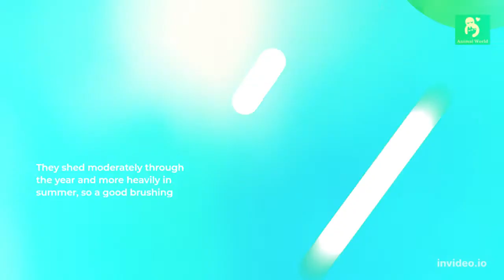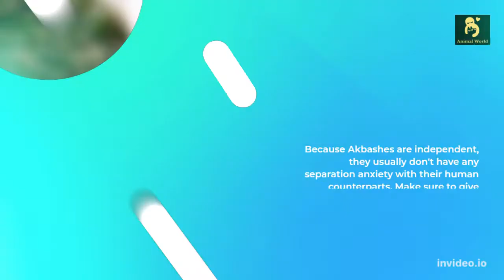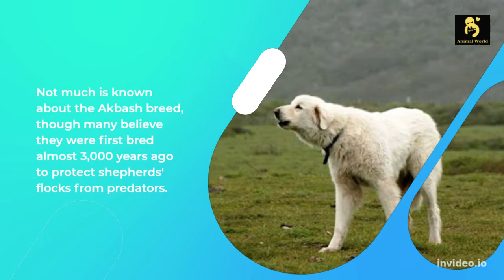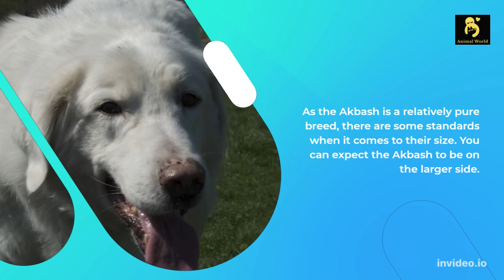Akbash Dog Breed Information And Facts animals dog dogs Animal world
The Akbash is a rare, purebred dog from the country of Turkey. Loyal, alert, and intelligent, these pups have some of the best qualities you could ask for.
Highlights
Akbash coats are only white. These dogs were bred to protect livestock and sheep, with their white coats helping to blend in with the flock.
They shed moderately through the year and more heavily in summer, so a good brushing once or twice a week will help to remove dirt and old hair. The coat can be fairly easy to groom if you keep up with their needs.
If they sense anything amiss, Akbashes will growl or bark at strangers, but they are not overly aggressive towards them. If you want a watchdog and guardian who will alert you to anyone who might approach your door, you can’t do much better than the Akbash.
Because Akbashes are independent, they usually don't have any separation anxiety with their human counterparts. Make sure to give them some space, as they like to be on their own once and a while.
Akbashes are prone to weight gain, especially with their low energy levels. Make sure your dog gets at least one good half-hour- to hour-long walk per day with a few good, active play sessions and shorter walks mixed in.
Akbashes can be socialized, but they aren’t naturally fond of other animals and may prefer to be the solo pet in the household.
Because the Akbash is a large dog, they can easily handle the play of overly excited children. However, they're low energy dogs and might prefer to be around adults or older kids who know how to play gently.
History
Not much is known about the Akbash breed, though many believe they were first bred almost 3,000 years ago to protect shepherds' flocks from predators. The name Akbash is a Turkish word that means "white head." Their white coat is important, as it helps them blend with the flock they're protecting. They are also the national dog of Turkey.

In the 1970s, Americans Judith and David Nelson were researching this breed in Western Turkey. Intrigued by the Akbash, they introduced the breed to North American around the same time. The United Stated Department of Agriculture uses this breed in their predator control program. The United Kennel Club (AKC) recognized these amazing pooches in 1998 under guardian breeds.

Even though this breed is rare, they might still be found at your local shelter or breed specific rescues. Consider adoption if you decide this is the breed for you and your family.

Size
As the Akbash is a relatively pure breed, there are some standards when it comes to their size. You can expect the Akbash to be on the larger side.

Most weigh in at 75 to 140 pounds and range in height from 27 to 34 inches at the shoulder. That said, many can be smaller or larger than average.